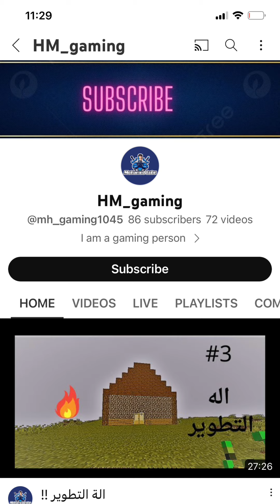اهلا رمضان الحلقة ١٢ ( فقرة الاسئلة)